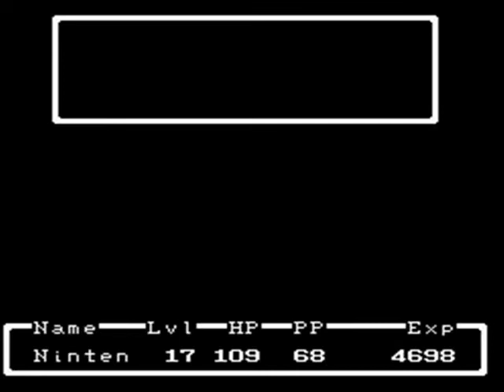Let's Play Mother - Part 9: Twinkle Elementary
we leave from Magicant to Merryvills.